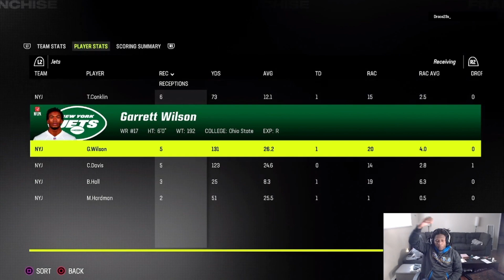Building a Winning Future for the New York Jets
Welcome to 'Aaron Rodgers and the Jets: A Winning Vision for the Future,' where we explore the potential impact of superstar quarterback Aaron Rodgers joining the New York Jets. In this series, we'll dive into the hypothetical scenarios, analyze the on-field chemistry, and discuss the strategic advantages that could arise from this powerhouse partnership. From game-winning plays to locker-room leadership, we'll cover all aspects of what this dynamic duo could bring to the Jets franchise. Join us as we envision a brighter future for the New York Jets with Aaron Rodgers at the helm! 🏈✈️🏆